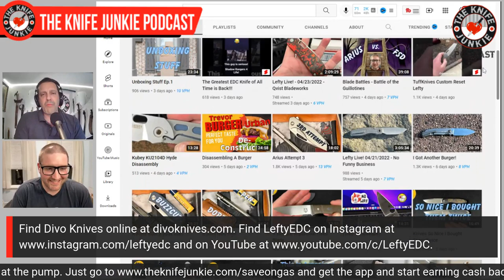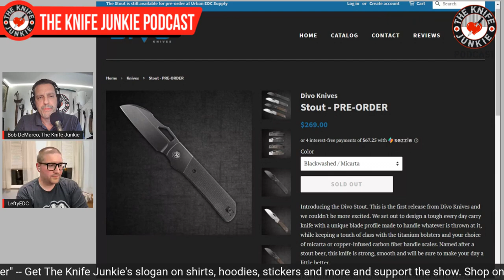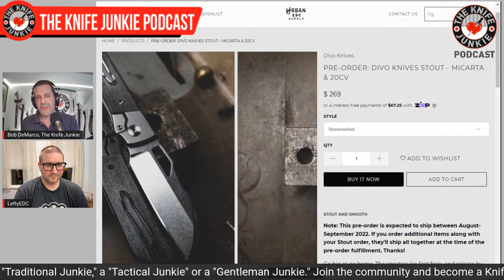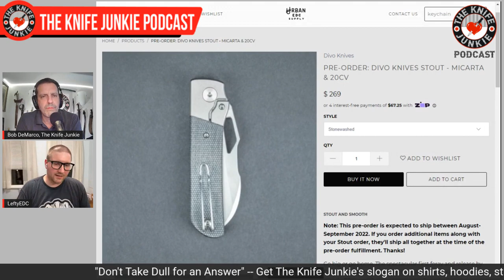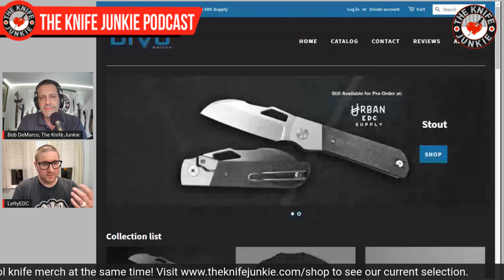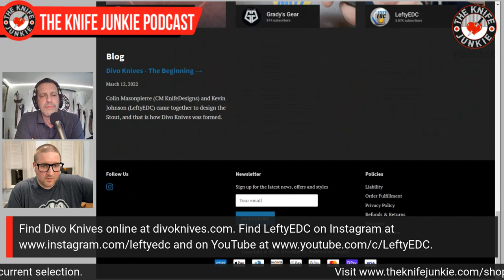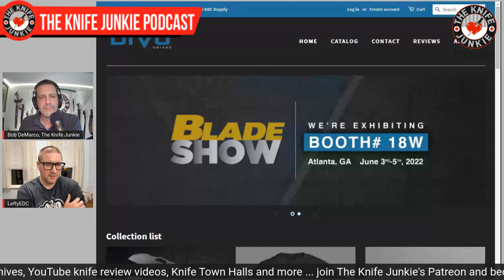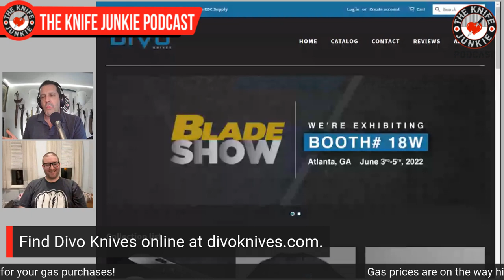Kevin Johnson (LeftyEDC on YouTube) and Co-Owner of Divo Knives - The Knife Junkie Podcast (312)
Kevin Johnson, aka LeftyEDC on YouTube, and also co-founder/owner of Divo Knives, joins Bob "The Knife Junkie" DeMarco on episode 312 of The Knife Junkie Podcast. Find show notes and links for this episode

Kevin has a YouTube channel where he reviews knives and enjoys the knife community. He is a self-proclaimed “Left-handed knife nut and EDC connoisseur!”

He had reviewed a few knives designed by Colin Maisonpierre and realized they had similar tastes in knives. He drew up a knife for everyday carry and showed it to Colin. That was the beginning of the Stout and Divo Knives.

Divo Knives contracted the OEM work of QSP to produce the first batch of Stout folders. Divo will bring many more designs to the knife market using the best OEMs available.

Divo Knives is a boutique pocket knife and EDC brand created by two enthusiasts turned designers. And interestingly, the knives in the Divo line will all have beer-themed knives.

🔪 SHOPPING FOR A KNIFE 🔪
The Knife Junkie Knives for Sale Webpage --